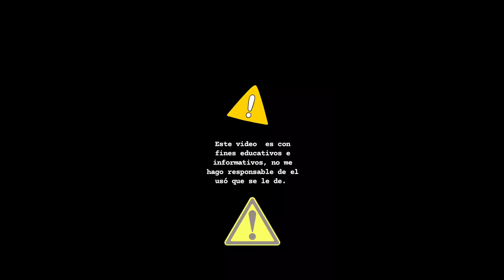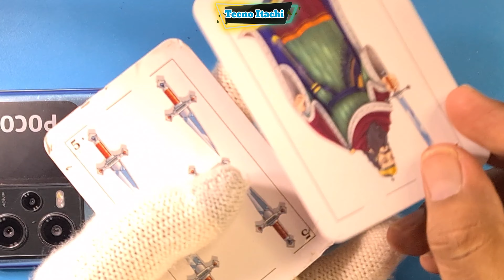Como Desmontar o Abrir Xiaomi Poco X5 5g/Reparar Celular Modelo: 22111317PG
como abrir un celular Xiaomi 22111317PG o Poco X5 5g
para cambio de pantalla o cambio de centro de carga o alguna otra reparacion